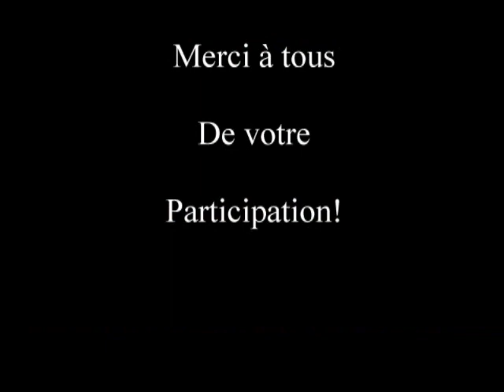Art Dance Show cabaret 10 déc montage.wmv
Une soirée spectacle avec quelques élèves au centre Art Dance Show. 10 déc 2011